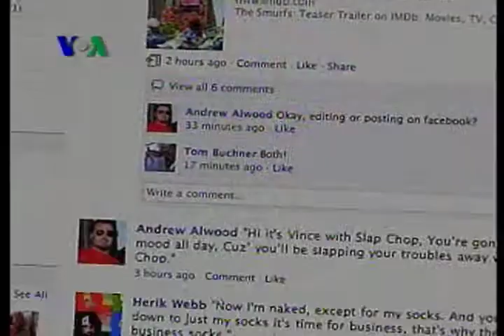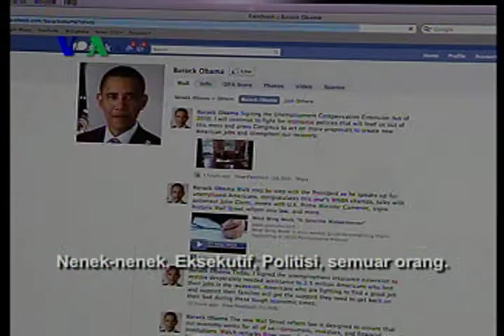500 Juta Pengguna Facebook - VOA Gadget 27 Juli 2010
Baru-baru ini pengguna situs pertemanan facebook.com menembus 500 juta orang. Dan Indonesia menduduki peringkat ketiga pengguna facebook di dunia. Selengkapnya ikuti  laporan tim VOA dari Washington.